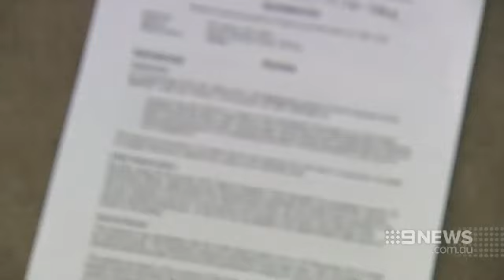Anthea Bradshaw-Hall | 9 News Adelaide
21 years after the murder of Adelaide school teacher, Anthea Bradshaw-Hall, her husband has been named in court a suspect.